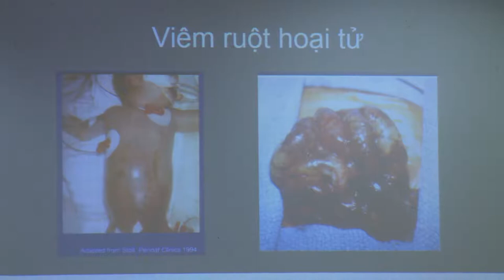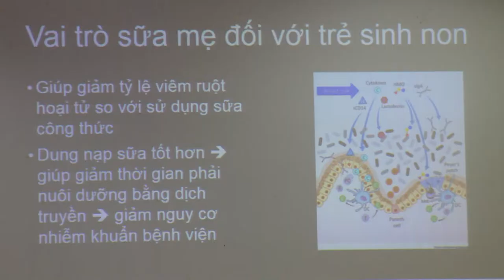Ngày Thế Giới Vì Trẻ Em Sinh Non